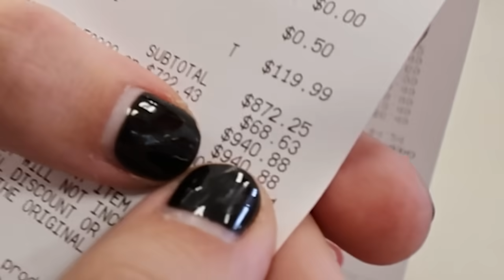We Went Shopping High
Post Tik Tik Clips with JAKEWEBBER and I'll repost!

johhnie and i go to target responsibly and responsibly shop for snacks and games

Thank you Barry for filming!